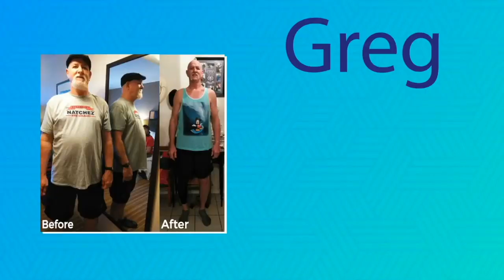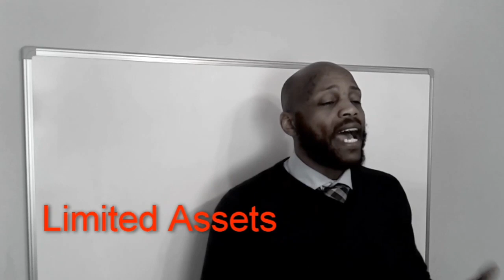St Louis Hustle Podcast Ep 4 Are You Ready For Post Covid 19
In this episode Cortez Hustle and Michelle Aaye look ahead beyond covid-19 to where we could be. The question is...who will you be at that time. Listen in as we have fun with some of the behaviors we're seeing play out, how employers are treating employees and things we can do to GROW through this pandemic.